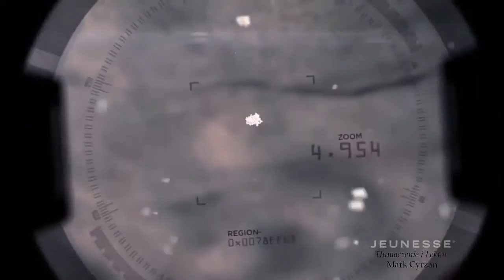ZEN BODI™ HD PL